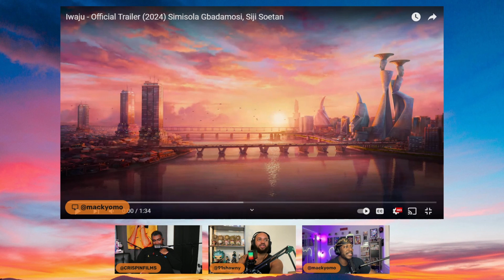Disney...Made A Show About Nigeria but...Isn't Available in...Nigeria?! | Iwaju Trailer Reaction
Welcome N3rds to another episode of Nerdy Reactions🏝!

Join the Nerdy Gang as we react to the latest trailer for Iwaju, premiering on February 28, 2024 on Disney Plus!! Agree, Disagree?

Tell us what games you want us to play or what music you want us to listen to.

We here at Nerdy By Nature Tv do not own any of the music used in this video.
Hosted by: Macky (mackyomo), Uche (uchieegoochee) & Crispin (crispinfilms)

Editor: Macky & Will

Executive Producer: Macky

Producer by: Will (iamwill_visual)

Nerdy By Nature is a gamer 🎮 and anime 💮 platform. Letting you in on our take on anime and mangas. As well as new gaming systems. Discussing what you should know about buying newer games. Also will feature live gaming and other anime-related content.